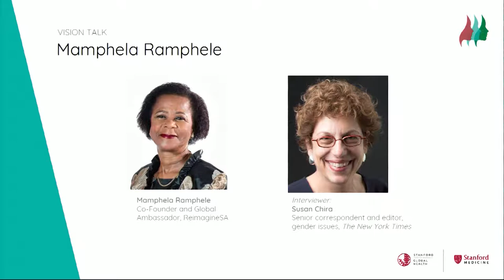Mamphela Ramphele, Susan Chira - Women Leaders in Global Health at Stanford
Women Leaders in Global Health at Stanford - WLGH17 | October 12, 2017
A vision talk with Mamphela Ramphele, Co-Founder and Global Ambassador, ReimagineSA, interviewed by Susan Chira, correspondent and editor, gender issues, The New York Times.

Celebrating women in global health leadership and cultivating the next generation of women leaders. Learn more and access a video archive